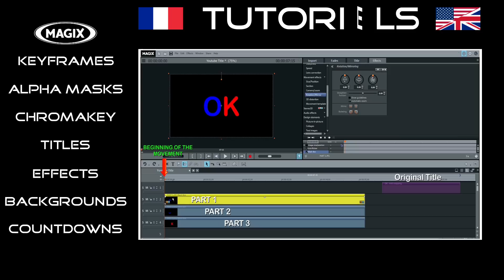Tuto Video Magix Deluxe Movie Edit Pro Backgrounds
MAGIX DELUXE MOVIE EDIT PRO
Montage Vidéo TUTORIELS
Movie Editing TUTORIALS
Français / English
+ de 5000 Abonnés Merci!